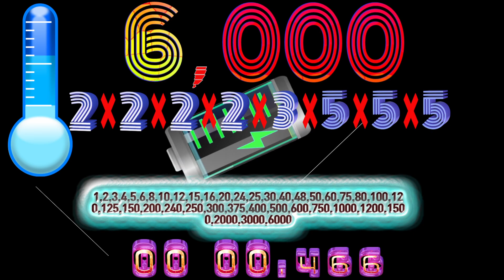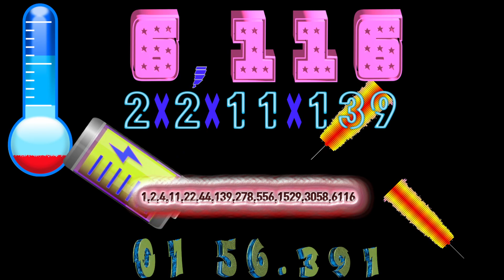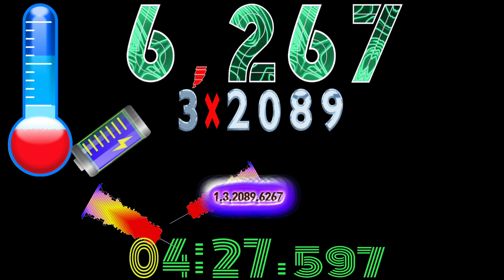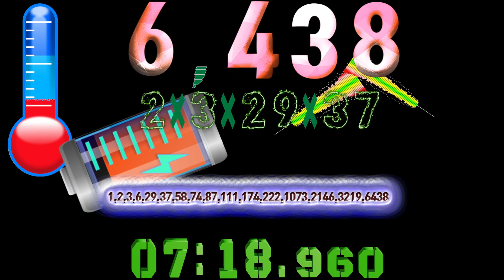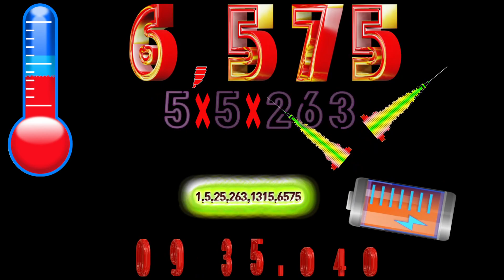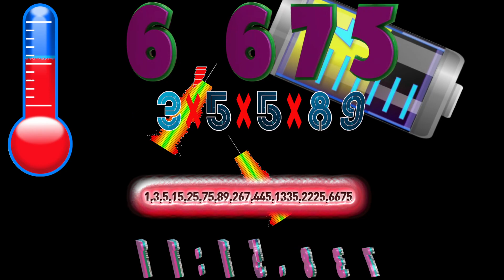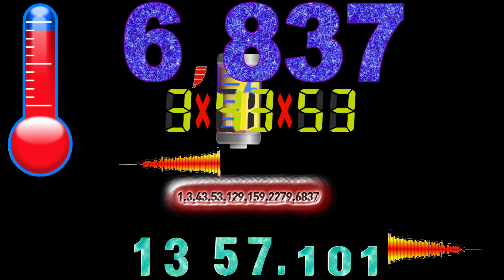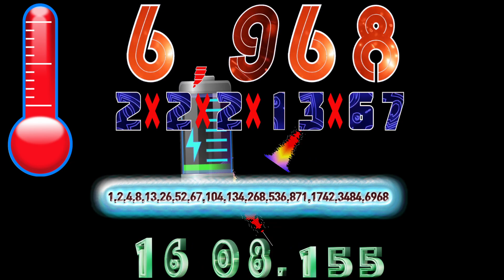Colorful 6000 to 7000 Find all prime factors timer countup alarm🔔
Elapsed Time: 1,000s Speed 1x=1,000.0s =16m 40.000s

00:00 - Ready
00:04 - Start Timer 1.0000X SPEED🎵[Laszlo  Fall To Light NCS Release]
03:06 - 🎵[Desmeon Hellcat NCS Release]
06:52 - 🎵[Todd Helder Never Stop NCS Release]
09:28 - 🎵[Cartoon On  On feat Daniel Levi NCS Release]
12:56 - 🎵[Time To Talk - Bittersweet (feat. Roses) NCS Release]
15:03 - 100 Seconds left
15:43 - 60 Seconds left
15:58 - 45 Seconds left
16:13 - 30 Seconds left
16:23 - 🎵[Aero Chord feat DDARK Shootin Stars NCS Release]
16:28 - 15 Seconds left
16:33 - 10 Seconds left
16:38 - 5 Seconds left
16:44 - Timer End